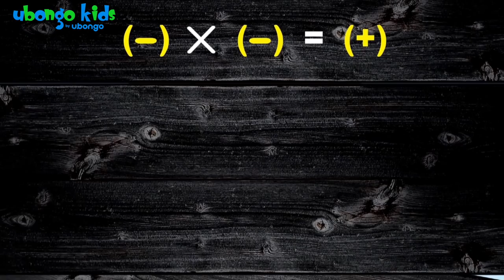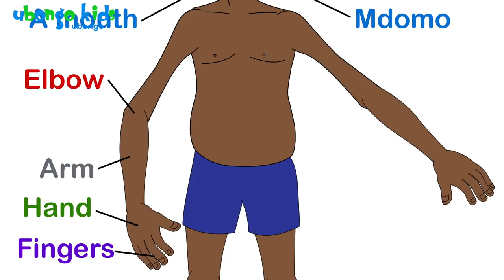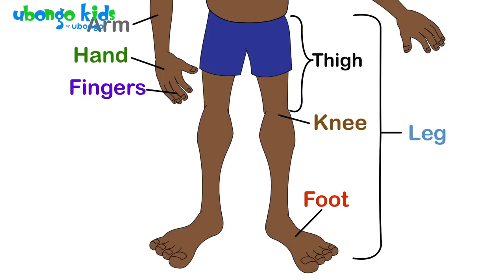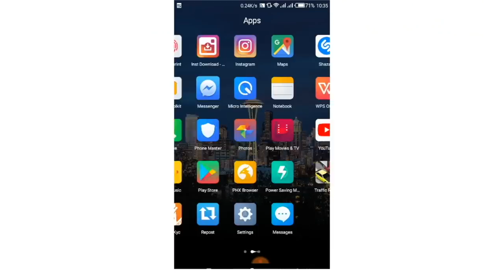Re-Upload: Kipi Zaidi | Ubongo Kids | Katuni za Elimu kwa Kiswahili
Koba anaumia mguu na kukosa goli muhimu linalowakosesha ushindi. Anatamani angeumwa kitu kingine kuliko mguu. Hata hivyo mwishoni anatambua kuwa kila kiungo katika mwili kina kazi yake na umuhimu wake.

Ubongo Kids inamjenga mwanao, ikimpa fikra komavu zitakazomwezesha kutambua kusudi lake masomoni na maishani! Njoo nasi Kokotoa, ukajifunze kutumia uwezo na utashi wako kusuluhisha changamoto zinazokukabili ili ufike pale utakapo! Ubongo Kids ni mfululizo wa hadithi za kusisimua zilizo katika mfumo wa elimu-burudani kwa ajili ya watoto wa miaka 7 hadi 13, zikitumia nyimbo na maudhui ya Kiafrika kuwafundisha hisabati na sayansi! Katuni hii mahususi ya elimu inaandaliwa na Ubongo Learning, ambao pia ni watengenezaji wa kipindi murua ya AkiliandMe inayowaandaa watoto wa miaka 3-6 kwa ajili ya kwenda shule!